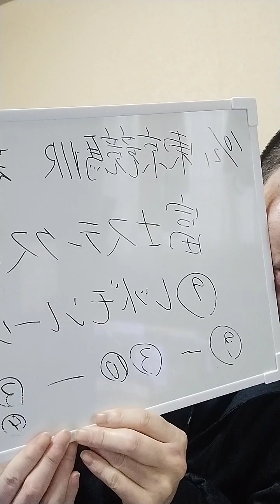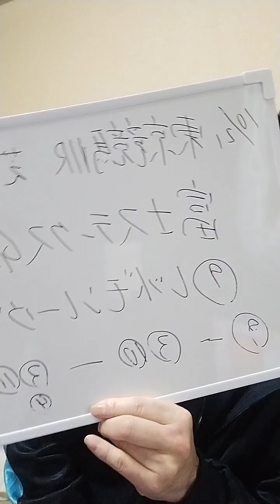競馬予想2023富士ステークスG2！！いつの間に格上げしたの？